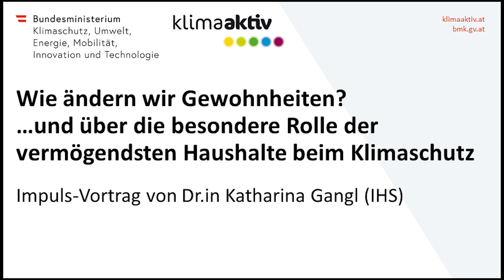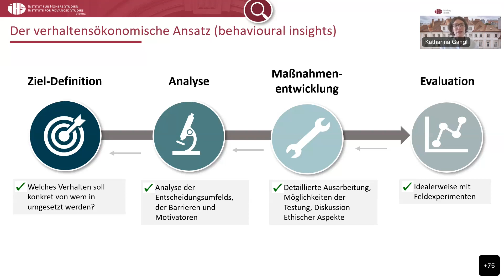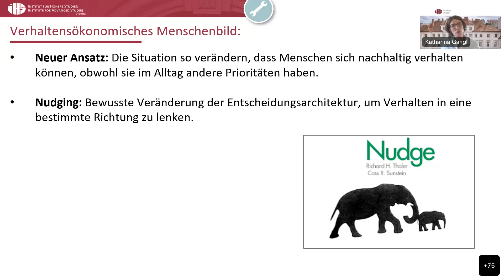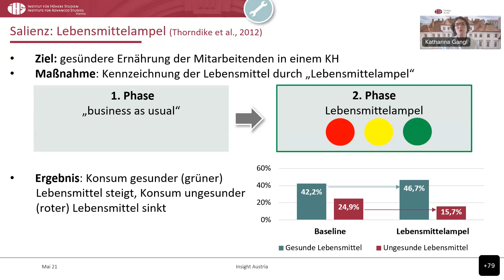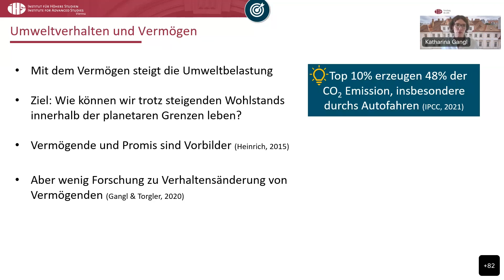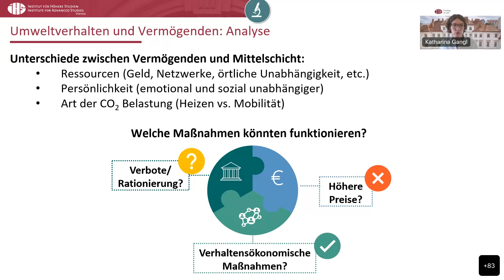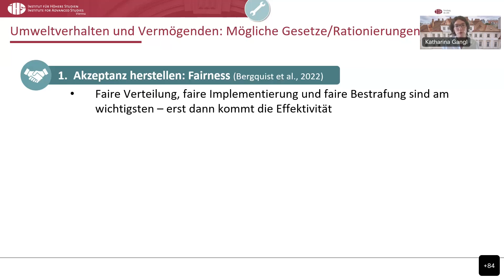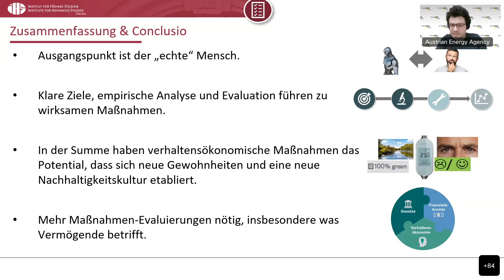Webinar: Wie ändern wir Gewohnheiten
Dr.in Katharina Gangl und ihr Team widmen sich zentralen Fragen: Wie können wir unseren Anspruch auf klimafreundliches Handeln mit der Realität in Einklang bringen? Und haben die vermögendsten Haushalte beim Klimaschutz eine besondere Bedeutung?